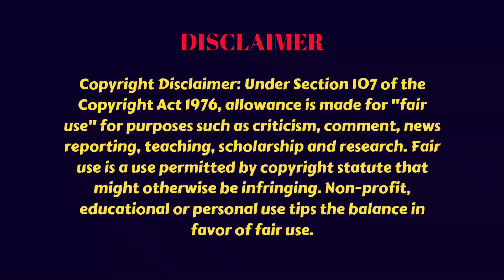The Matchmakers | Second Chance at ROMANCE for a Widower & a Widow | Rowoon, Cho Yi Hyun